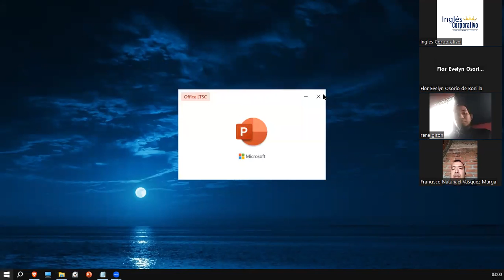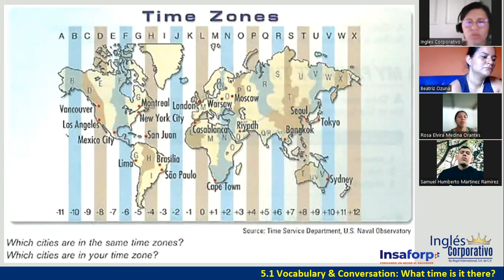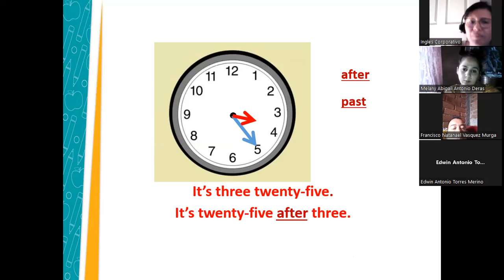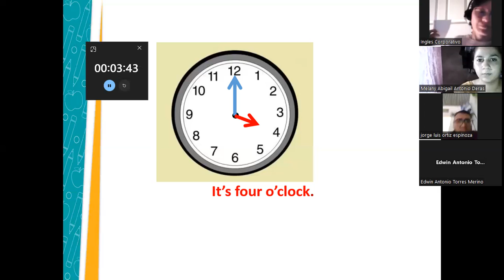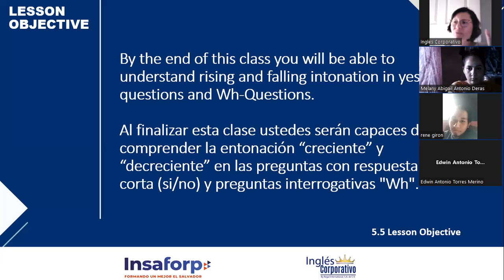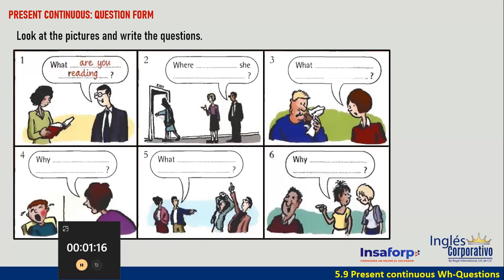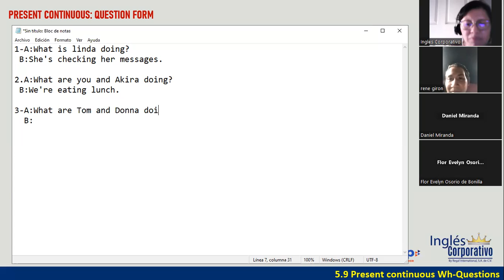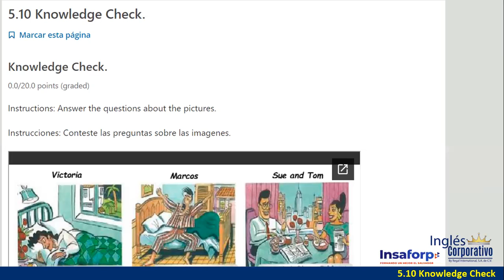P1-01-SOCKS-TURNO-A-04-23 -Ortiz de Doñán-Telling the time Practice-Present Continuous Questions.